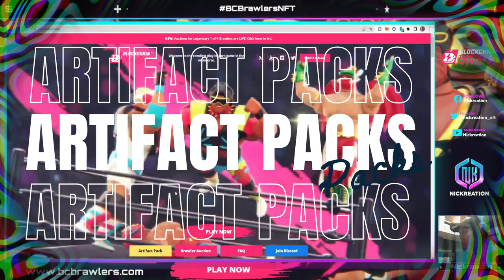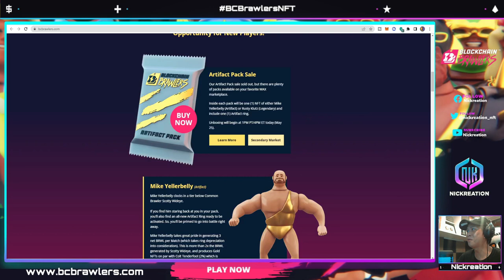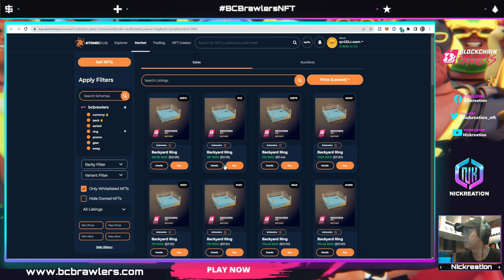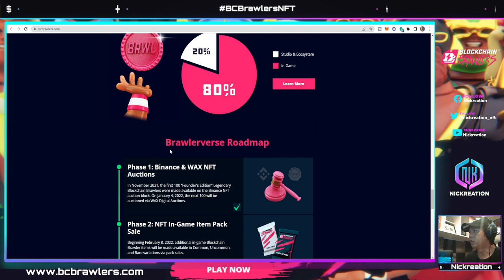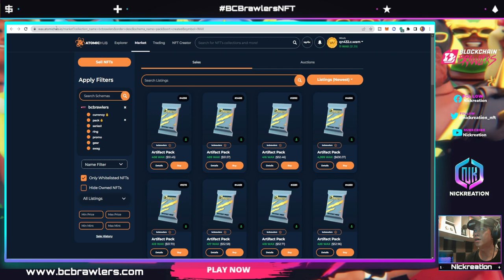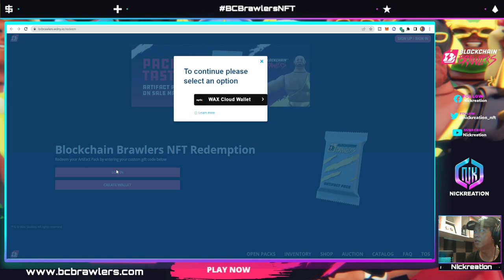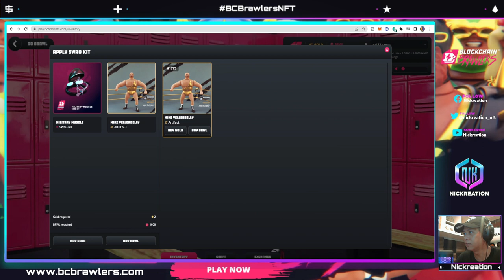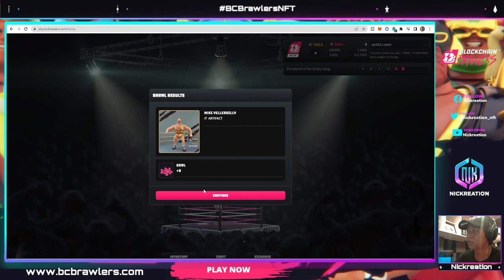WAX BLOCKCHAIN BRAWLERS AND NFT PACK GIVEAWAY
Blockchain Brawlers (BC Brawlers), is the rowdiest play-to-earn game in the metaverse and the most hilarious and entertaining series of NFTs in metaverse history. We're talking about a ragtag brigade of high-flying heels that includes The Iron Pole, Crocodile Dundalk, Thuggernaut (to name a few) that'll help you wrestle your way to NFT supremacy.

Win Artifact NFT Pack by sharing my Youtube video and using these hashtag: bcbartifactpack.
For any Twitter posts, please tag @bcbrawlers.